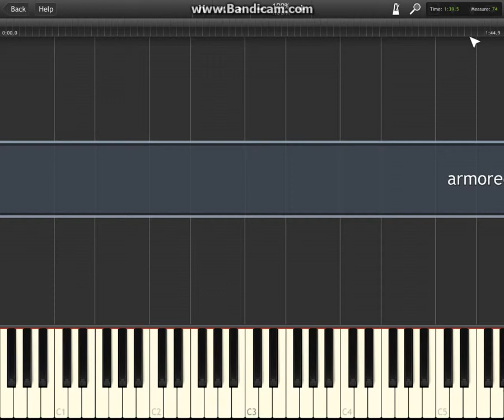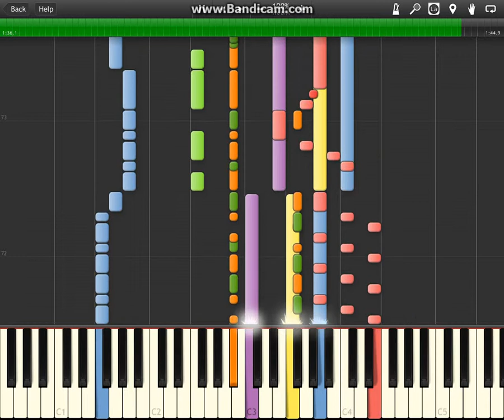Synthesia: Armored Armadillo (Mega Man X) piano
just keep on rolling